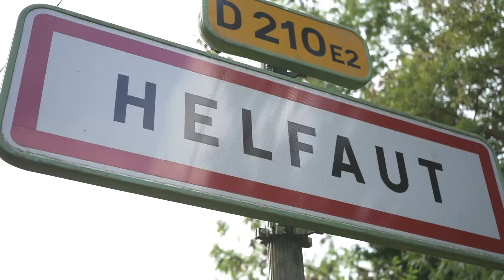La tournée des brasseurs - épisode 3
Dans ce troisième épisode de la tournée des brasseurs, retrouvez la brasserie Le Chaudron Helfic'  🍻
Il y a de la bière mais pas que !

La semaine prochaine : dernier épisode de la tournée des brasseurs 🤗
Bon week-end ☀️